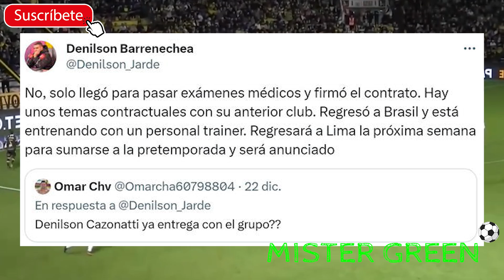Gustavo Cazonatti Regresa a Brasil: ¿Qué Pasará con su Fichaje en Sporting Cristal? 🔄🛫⚽"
"En este explosivo giro futbolero, Gustavo Cazonatti, el talentoso mediocampista brasileño, está a punto de hacer historia en Sporting Cristal. Desde pasar los exámenes médicos hasta resolver los enredados asuntos contractuales con Chapecoense, cada detalle cuenta en esta emocionante travesía. ¿Volverá a Lima con la documentación en orden para ser el nuevo astro 'rimense? Prepárense para desentrañar los secretos detrás del posible fichaje que tiene a todos los hinchas en vilo. ¡No se pierdan ni un detalle de esta apasionante saga futbolera! ⚽🌪️